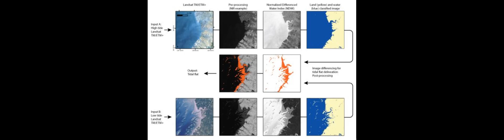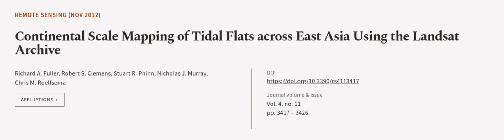Continental Scale Mapping of Tidal Flats across East Asia Using the Landsat Archive | RTCL.TV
### Keywords ###

### Article Attribution ###
Title: Continental Scale Mapping of Tidal Flats across East Asia Using the Landsat Archive
Authors: Richard A. Fuller, Robert S. Clemens, Stuart R. Phinn, Nicholas J. Murray ,and Chris M. Roelfsema

### Video Timestamps ###
0:00:00 - Summary
0:01:05 - Title
0:01:11 - Outro
0:01:15 - End